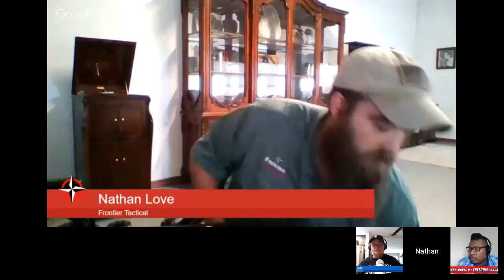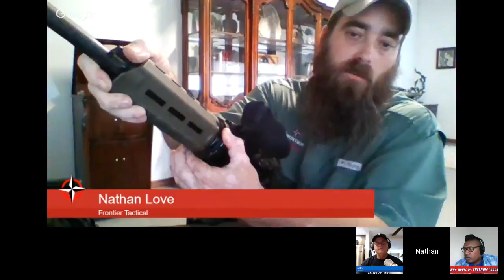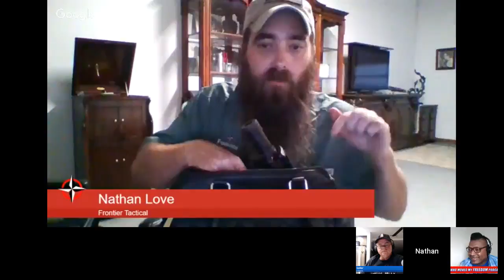- Frontier Tactical and Hank Strange Who Moved My Freedom Podcast Ep. 17